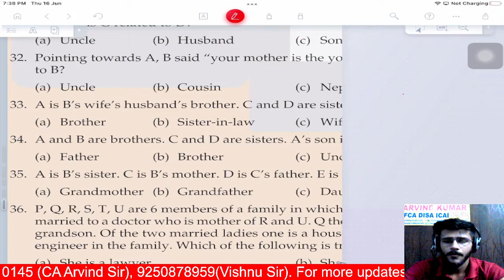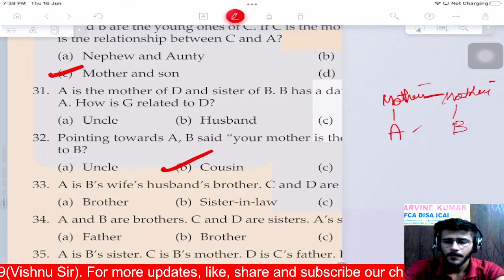Blood Relations - Question 32 (Complete ICAI module) | Logical Reasoning | By Vishnu Sir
Blood Relations | Logical Reasoning | CA FOUNDATION | By Vishnu Sir | MentMock

ca cs foundation classes ca foundation ca foundation math ca foundation law ca inter ca final icai cma cma course details cs foundation math cma foundation math free classes free education free lectures ca free lectures

Join CA’s are solving doubts for free :

(For Foundation, Inter and Final )

In this video, we’ll provide an in-depth explanation of Blood Relations .

1. Blood Relations is an important for your Exams.

2. You should be good at this Blood Relation.

3. We are providing in-depth explanation of Blood Relations.

4. We are also practicing problems related to Blood Relations.

Do you have any questions, tips, or ideas about your CA, CS, CMA Journey?

About Us:

MentMock is an Education Startup dedicated to helping CA, CS, CMA Students all over India in their Preparation journey.